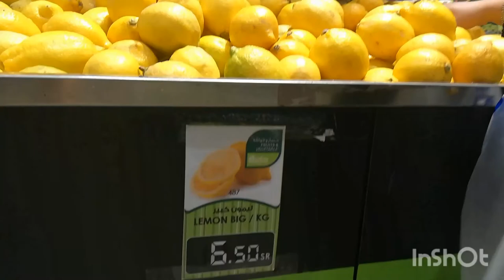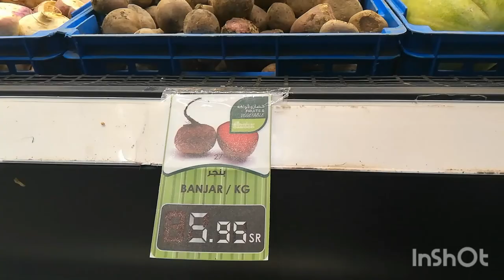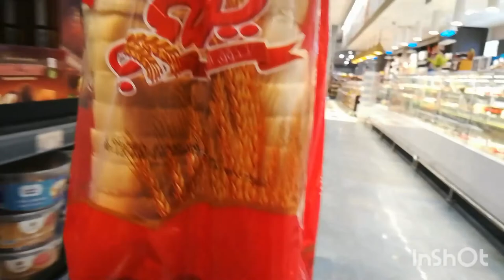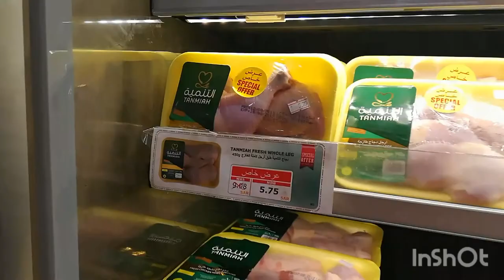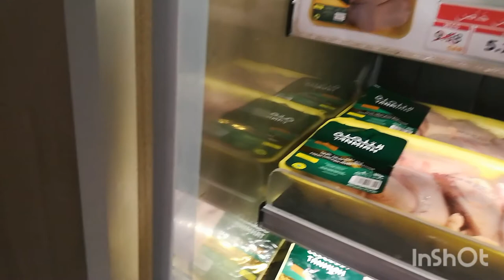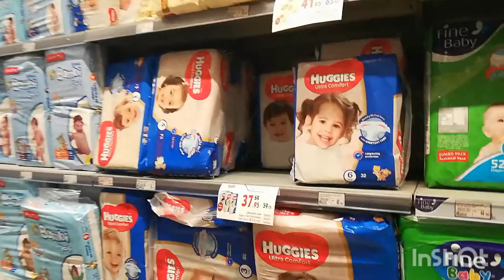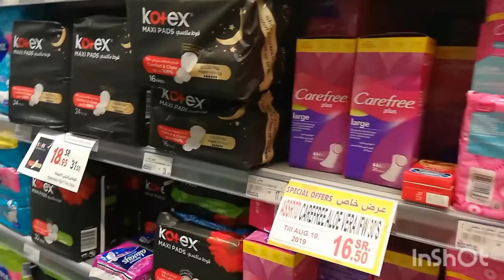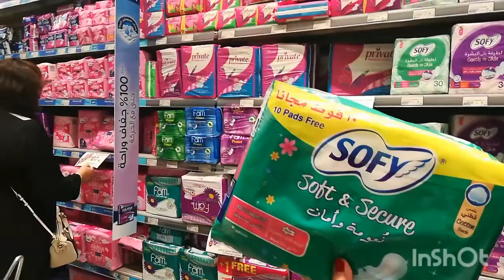One Week Grocery Shopping at Bindawood